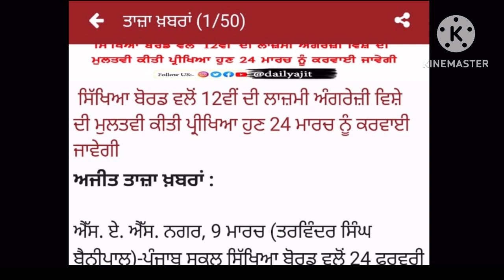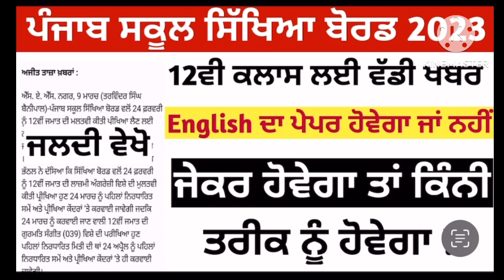Pseb Class 12th general English paper date ? Pseb 12th class